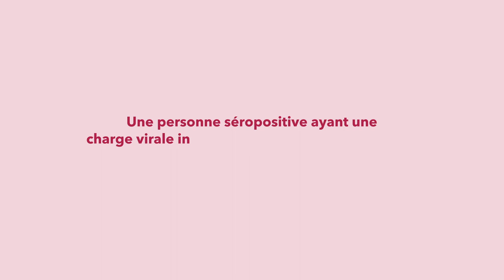Aujourd'hui, vivre avec le VIH, c'est...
Spot TV de la campagne 2018 de la Plate-Forme Prévention Sida: "Une personne séropositive ayant une charge virale indétectable grâce à son traitement ne transmet plus le VIH".